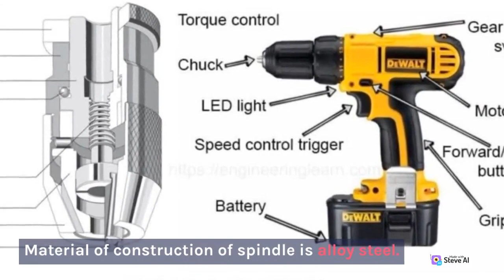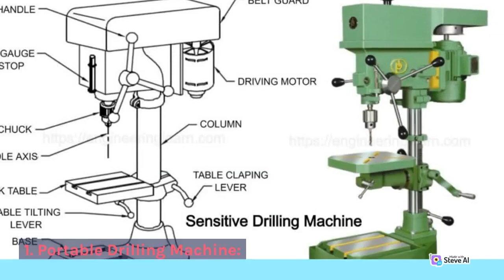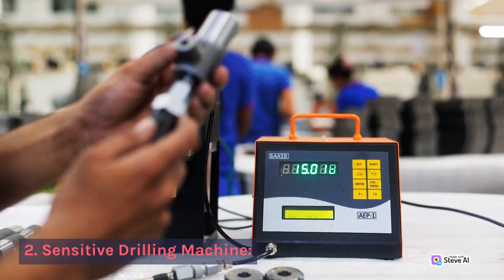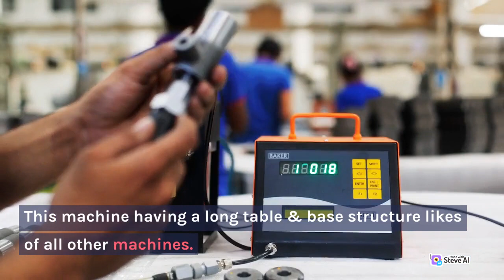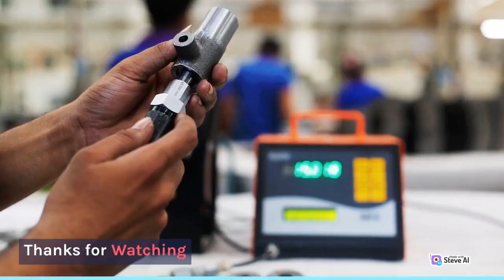Drilling Machines Types & Operation [Complete Guide]